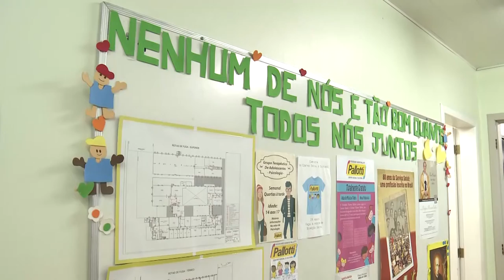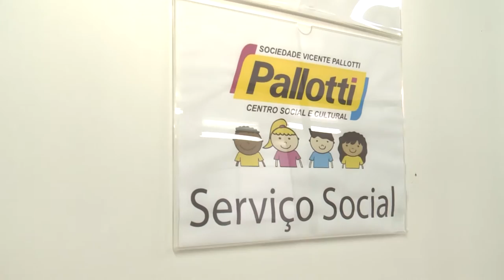Visita ao Centro Social e Cultural Vicente Pallotti do dia 21 de setembro de 2016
Nesta manhã visitamos o Centro Social e Cultural Vicente Pallotti. Conhecemos as instalações e as atividades oferecidas às crianças e adolescentes. O aluno diariamente tem acesso gratuito a aulas como coral, orquestras, e apoio pedagógico e atividades lúdicas.